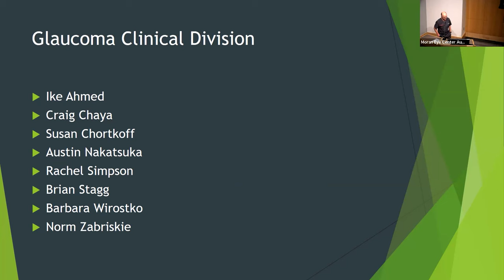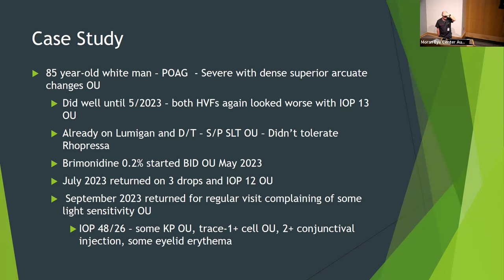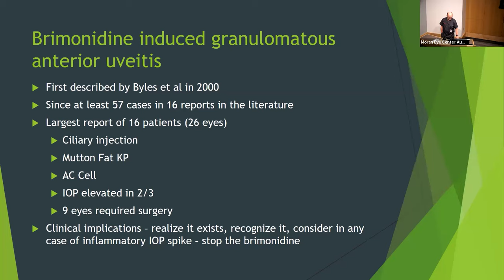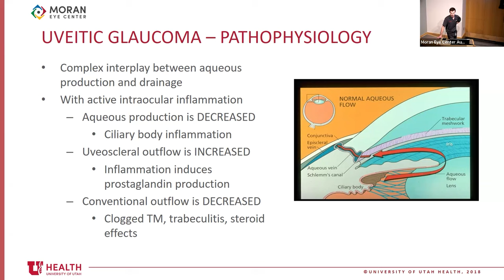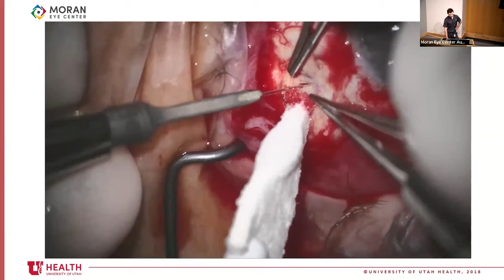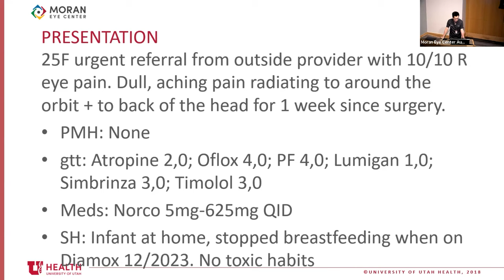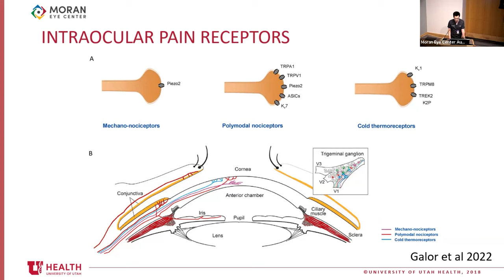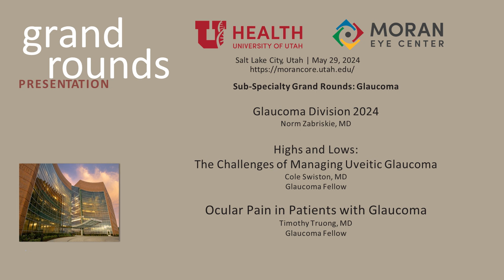Sub-Specialty Grand Rounds: Glaucoma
Title: Sub-Specialty Grand Rounds: Glaucoma
Timestamps:
00:00:05 - "Glaucoma Division 2024," Norm Zabriskie, MD
00:22:32 - "Highs and Lows: The Challenges of Managing Uveitic Glaucoma," Cole Swiston, MD, Glaucoma Fellow
00:42:18 - "Ocular Pain in Patients with Glaucoma," Timothy Truong, MD, Glaucoma Fellow
Date: 05/29/2024